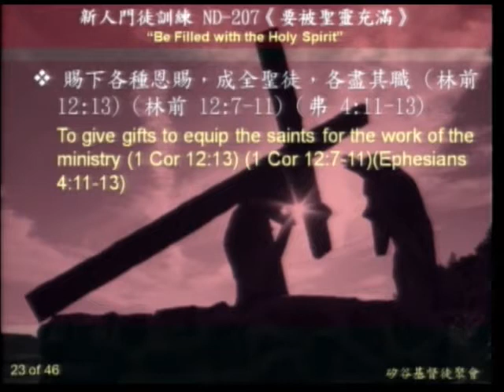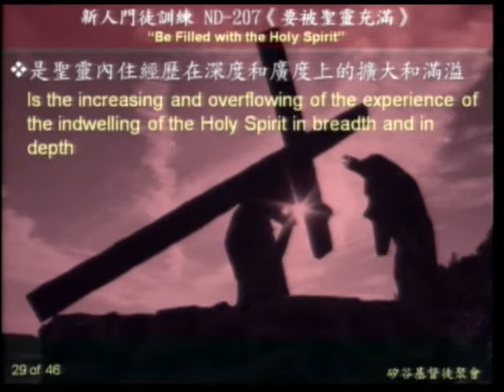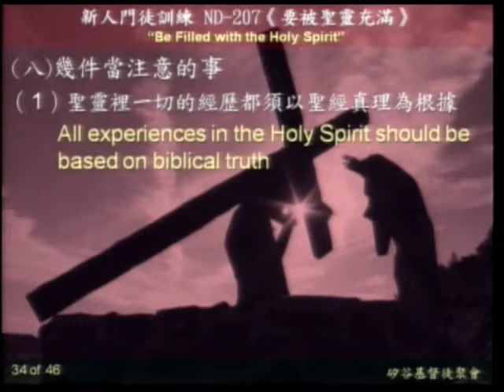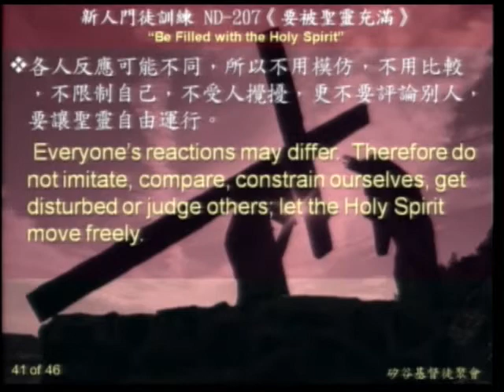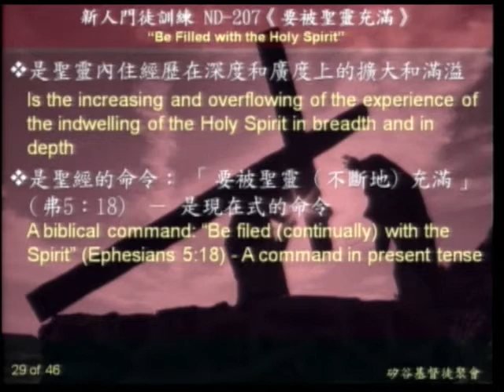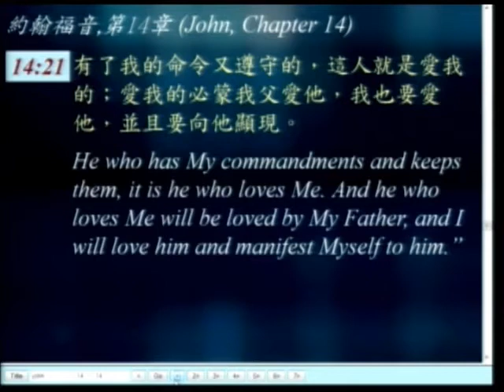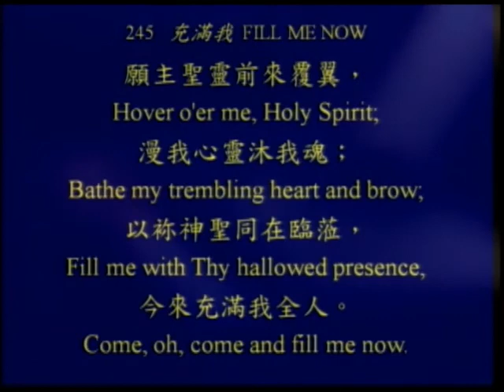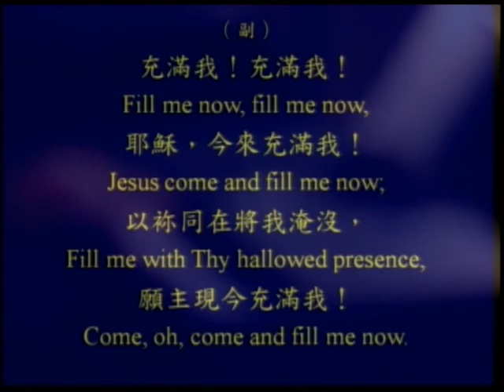新人門訓 ND-207（b）：『要被聖靈充滿』（下）